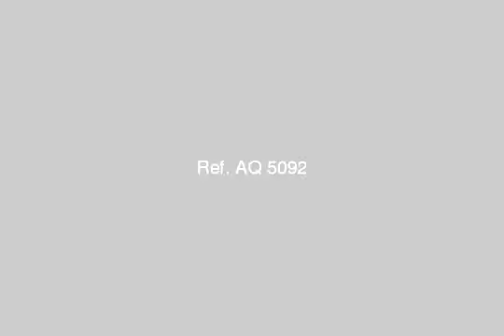Apartment above the Palace Mandara 134 mb 750 000 pounds and possible installments - mlseg.com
Apartment 134 m 2 large reception room and taken it Nasitin and situations on both sides of the street and both sides of the kitchen and bath for sale The sale of 750,000 pounds in the case of Cash Installment Pay 600,000 and 200,000 a year - المندرة فوق كافتريا قصر المندرة , الاسكندرية, مصر - Egypt Real Estate | Alexandria | Apartment For Sale